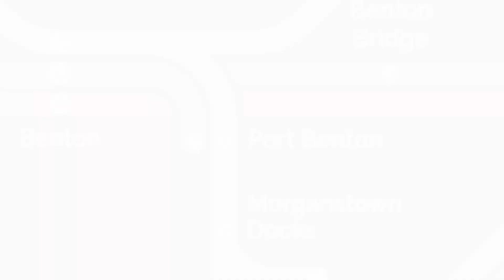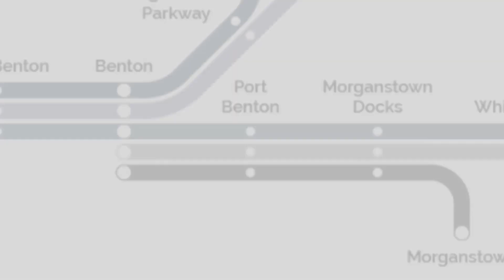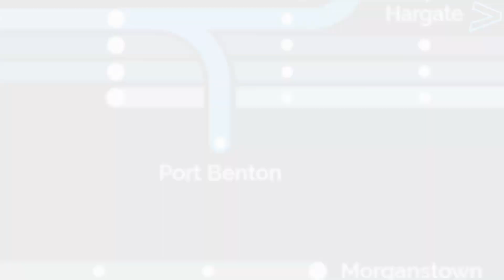SCR V1.8.1 | Port Benton Station (UPGRADE)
[Stepford County Railway(SCR) Link]

Station Information
--[ Port Benton ]--

[Operating Company] Stepford Connect

[Total Entrances] 1 Entrance
[Station Function] Stop Station - Waterline

                                Terminal Station - Stepford Connect
[Station Code] PBE

[Train] Stepford Connect, Waterline

[Line]
| Stepford Connect | Stepford Local

        | Waterline |        Waterline South, Suburban, Morganstown Shuttle

[Total Platforms] 3 Platforms
[Platform Services]
        | Waterline |         [Platform 1] To [Morganstown Docks]

                                     [Platform 2] To [Benton]

| Stepford Connect |  [Platform 3] Terminating & To [Benton]

[Platform Length] Enough
[Other explanations]
(1) With a gap of 0.17(Orginally, 0.24) miles, [Port Benton] and [Morganstown Docks] are the two closest stations across the whole SCR.

(2) Port Benton Terminus Loop is similar to Airport Terminal Loop.

00:00​ - Intro

00:32​ - Port Benton Explanation

00:42​ - Entrance | Main Entrance

00:51 - Port Benton Inside

01:09​ - Waterline, [Port Benton]

01:21 - Platform 1

01:43​ - An overpass

02:01​ - Platform 2

02:21​ - Stepford Connect, [Port Benton]

02:34​ - Platform 3

02:34​ - Track Arrangement(Removed)

03:04 - A problem

03:38​ - Port Benton Terminus Loop

04:35 - Waterline Train (On Platform 1) +Class 730/0(UPGRADE)

05:31 - Stepford Connect Train (On Platform 3) | Terminating |

05:45 - Stepford Connect Train (On Platform 3)

06:25 - Waterline Train (On Platform 2)

06:55​ - Outro
07:02​ - Endcard